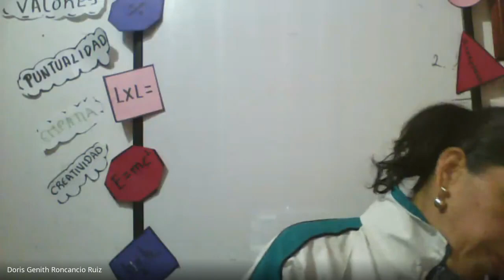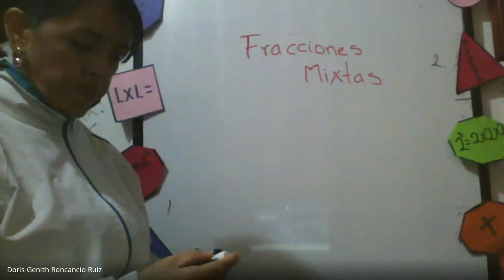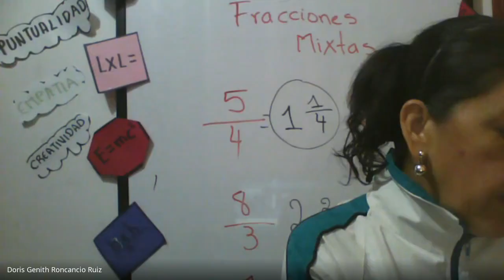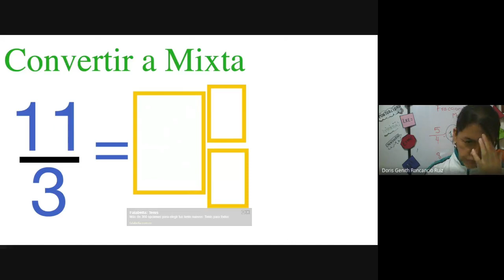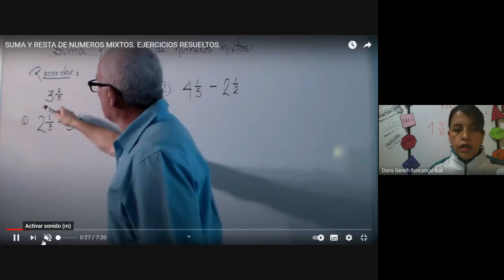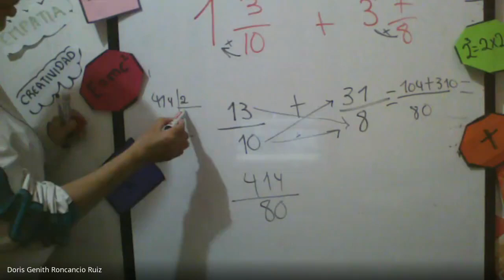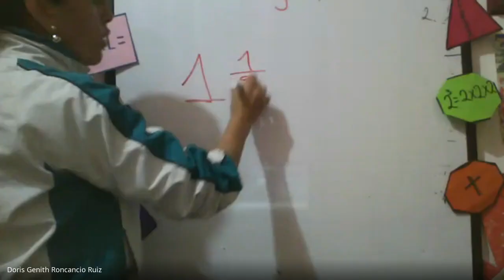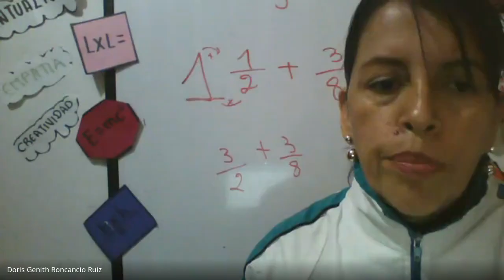MATEMATICAS CLASE VIRTUALES GRADO 5° FRACCIONES MIXTAS 26 05 2021